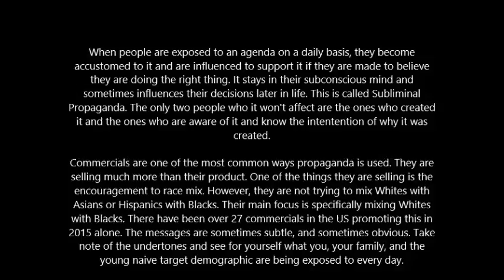12 commercials of 2012 promoting race mixing(short version)